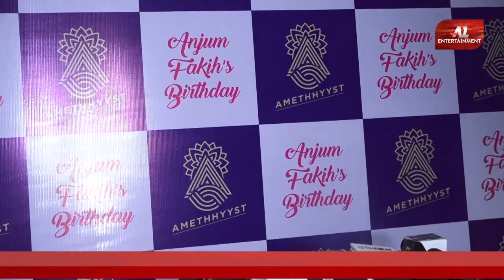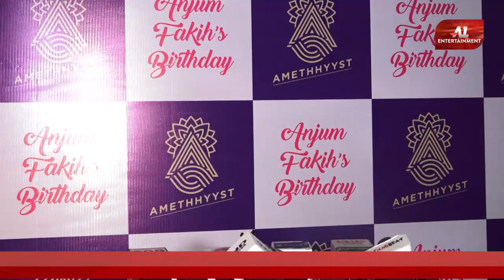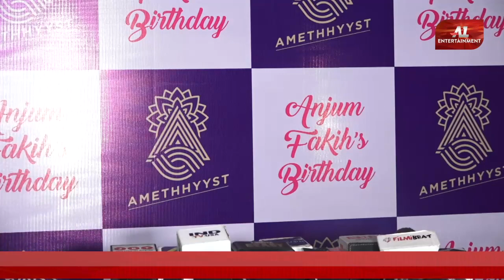Anjum Fakih Birthday Bash – Part 1 || A1 Entertainment